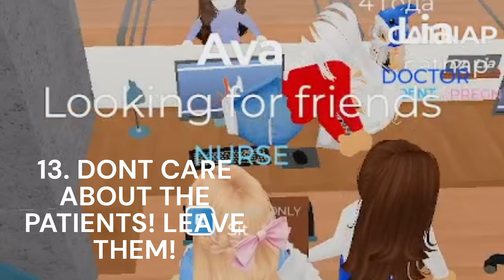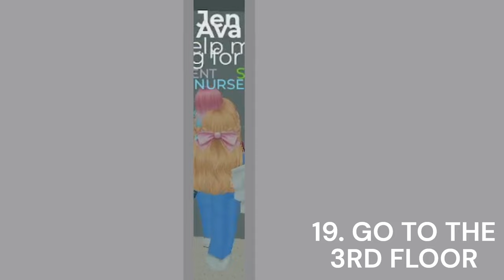💎✨HOW TO TRAUMATIZE KIDS IN ROBLOX MAPLE HOSPITAL✨💎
This is a tutorial on how to traumatize kids on Roblox Maple Hospital 🤩💅✨
I LOVE ALL OF MY FANS, TYSM FOR ENJOYING AND SUPPORTING MY SILLY ROBLOX VIDS WITH ME 😭✨